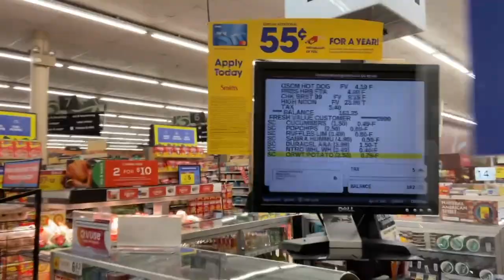VLOG: Hidden Hot Springs, Filming TikToks, Thrifting Haul!!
Hi guys!
So happy to see you again for another weekly vlog!! This was a CRAZY week and we are so excited to share it with you all!! We found some treasures at the thrift, filmed some exciting TikToks, ate A TON of Mexican food, and barely survived the most insane hike to hidden hot springs!!

See you again next Wednesday!
LOVE YOU ALL! -Ash & Will

All the music used in this video are Will's originals :)

VLOG #4: thrifting, TikTok bts, hot springs hike !!